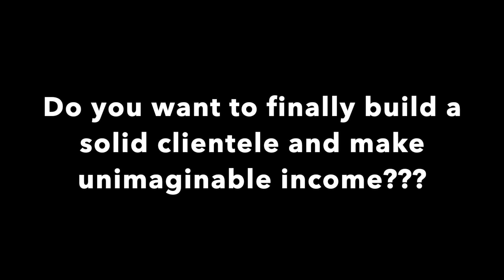This Hair Stylist made $2500 from only 4 clients. WOW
The Abra Kadabra 6 Month Hair Growth Sew In System Course is changing Hair Stylists lives. There are over 20,000 women (potential customers) right now looking for YOU...a hair professional to provide this system and hundreds of them are around the corner from you in your city.  There are currently only 35 certified technicians in the entire country that knows how to provide this trade secret sew in system and they are winning!

Lashonda Johnson couldn't keep her foot planted on ground as an entrepreneur and single mother of 4 and NOW as a result of focusing on this AK 6 Month Sew In System as her niche, she has now created some stability and security. She is making more money than she has ever made and with way less work. We are grateful our course could provide this time of profit and reward.

For more information about our